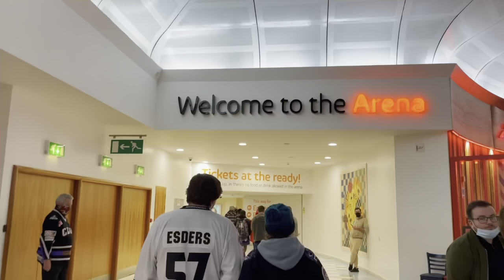Glasgow Clan 4 Fife Flyers 1 Tuesday 30th November 2021 - Match Review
A night out at the Braehead Arena as the Glasgow Clan defeat the Fife Flyers. Clangus makes an appearance as the Clan take their first home win in their arena.